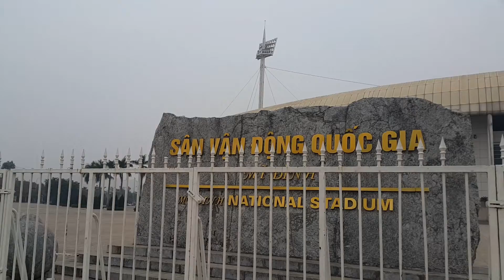Hà Nội City Tour, Dec,31.2016(10)